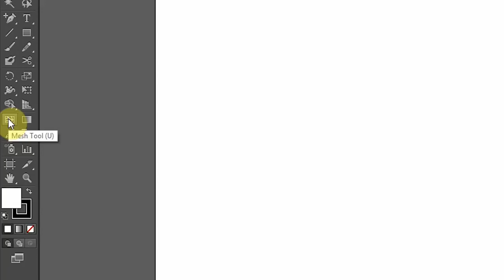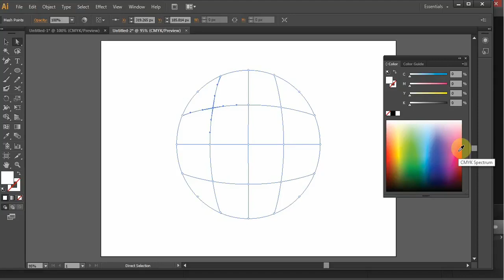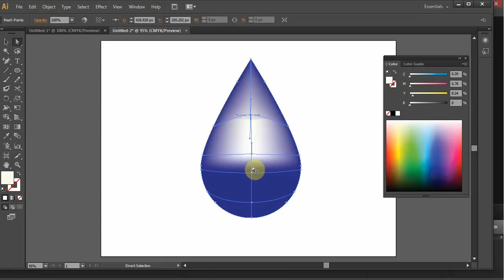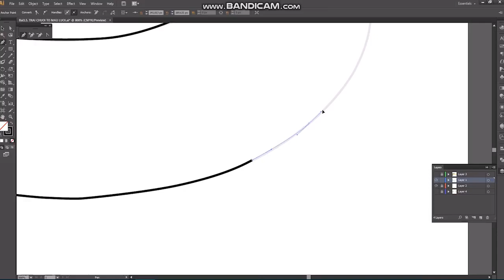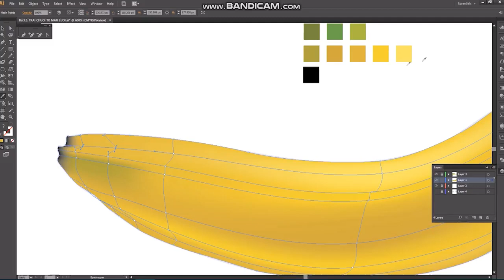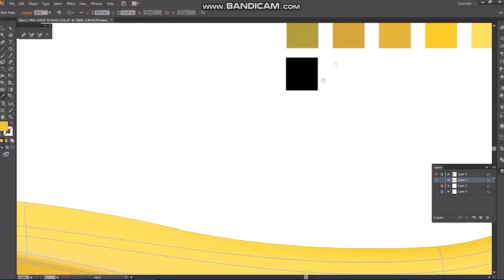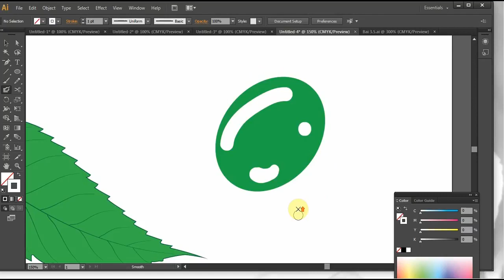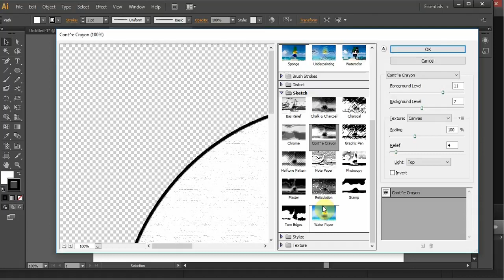18 Hướng dẫn tô màu lưới cho chi tiết